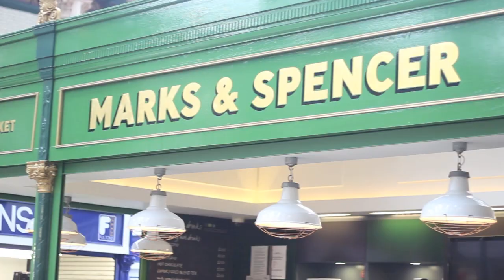DaiyanTravels: England, UK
Hey guys!

So I went to the UK (around England, to be more specific) for about 3 weeks from June 10th to the 29th! And one was spent in France. It was absolutely breathtaking and I had one of the best times of my life! If I were to write about how I felt and the experience there, it would come to no end. That's why I've collected these footages so you guys can feel it visually!

Among the cities that I managed to explore while in England were London: Where I lost all my senses shopping,
Bristol: Where we got to taste a drink that is somewhat similiar to Teh Tarik and it is super good,
Leeds: Where we stumbled upon the cutest vintage tea shop and pretended we were in the 80's talking about Audrey Hepburn and politics,
Harrogate: Where siting at the park felt like we were in the subject of a canvas paint, and
Blackpool: Where we rode the tallest roller coaster in the whole of UK.

Those are some of the memories that were stuck in my head like it was yesterday. There were definitely some other special moments... but let's just say they are all so special that I kind of want to keep it for myself. Hehe, Also, I met tons of new friends and they were really great too!

I'm saving some footages from France and the last 3 days in London where I went to the most awesome concert ever: Taylor Swift 1989 World Tour (Courtesy of Universal Music Malaysia) for another videos, so fret not! There will be 2 more videos from this trip so I could highlight them equally!

Thanks for stopping by! This was shot and edited by yours truly xxx
(Ok fine my friends shot some)

Love,
D.